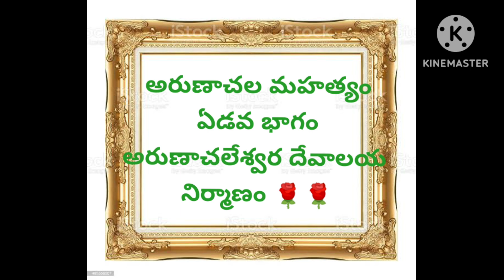🙏💥 అరుణాచల మహత్యం,ఏడవ భాగం అరుణాచల క్షేత్రమందు అన్నదాన మహిమ 💥,@saimaatemanthram679🙏🏻